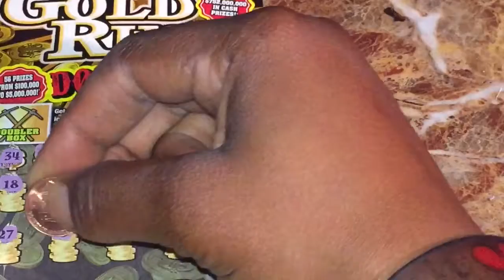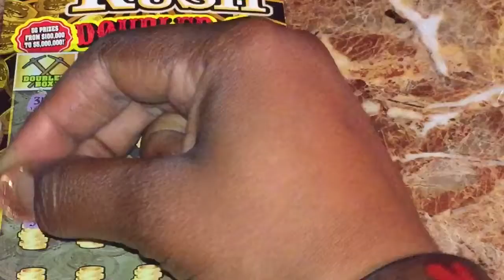Florida Lottery: Gold Rush Doubler